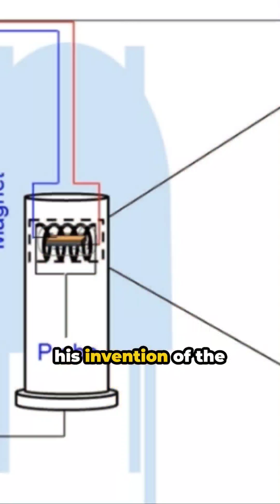The Legacy of Henry T. Sampson & Jesse Russell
Henry T. Sampson and Jesse Russell are both pioneering African American engineers who have made significant contributions to the field of telecommunications and technology.

Henry T. Sampson is best known for his groundbreaking work in the field of nuclear engineering. In 1971, he patented the gamma-electric cell, which converts radiation into electricity. This invention was a significant contribution to the field of nuclear technology and has potential applications for space exploration and other energy-related industries.

Jesse Russell, on the other hand, is known for his work in the development of digital cellular technology. In the 1980s, he played a key role in the development of the first digital cellular base station, which laid the foundation for modern cellular networks. His work has been instrumental in shaping the telecommunications industry and has had a profound impact on the way people communicate and connect with each other.

Both Henry T. Sampson and Jesse Russell have made lasting contributions to their respective fields and have paved the way for future generations of African American engineers and innovators. Their work continues to inspire and influence the world of technology and telecommunications.